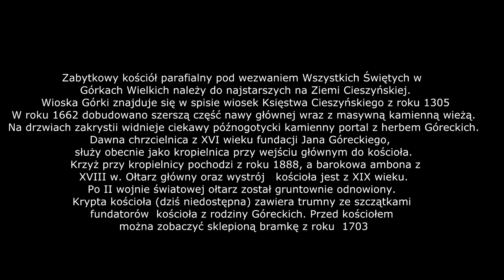Kościół pw. Wszystkich Świętych w Górkach Wielkich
Zabytkowy kościół parafialny pod wezwaniem Wszystkich Świętych w  Górkach Wielkich należy do najstarszych na Ziemi Cieszyńskiej. Wioska Górki znajduje się w spisie wiosek Księstwa Cieszyńskiego z roku 1305.  Parafia wspomniana jest w rejestrze świętopietrza archiprezbiteratu  apostolskiego z roku 1417. Prezbiterium i węższa część nawy głównej kościoła pochodzą z XV wieku. W roku 1662 dobudowano szerszą część nawy głównej wraz z masywną kamienną wieżą. Na drzwiach zakrystii widnieje ciekawy późnogotycki kamienny portal z herbem Góreckich. Dawna chrzcielnica z XVI wieku fundacji Jana Góreckiego,  służy obecnie jako kropielnica przy wejściu głównym do kościoła. Krzyż przy kropielnicy pochodzi z roku 1888, a barokowa ambona z XVIII w. Ołtarz główny oraz wystrój   kościoła jest z XIX wieku. Po II wojnie światowej ołtarz został gruntownie odnowiony. Krypta kościoła (dziś niedostępna) zawiera trumny ze szczątkami fundatorów  kościoła z rodziny Góreckich. Przed kościołem można zobaczyć sklepioną bramkę z roku  1703. W bramce można obejrzeć płyty grobowe z herbami rodziny Góreckich z 1682 oraz  ich następców Marklowskich. Grobowiec Erdmana Marklowskiego znajduje się  w obejściu  kościoła. W okresie Reformacji kościół przeszedł w ręce protestantów. W roku 1870 ponownie  reaktywowany jako parafia katolicka. Na cmentarzu za kościołem spoczywa rodzina Kossaków. Wśród nich znajduje się grób wielkiej polskiej pisarki  Zofii Kossak – Szatkowskiej i jej męża Zygmunta oraz pisarza ludowego  Walentego Krząszcza.